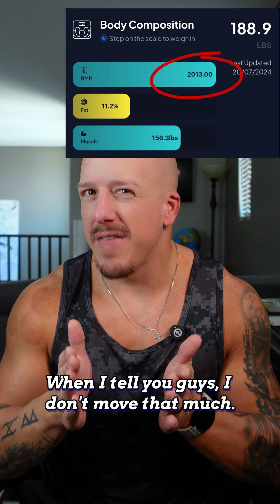Carnivore Experiment 3.0! 12 weeks, 3,700 calories a week average, will I get fat?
Carnivore Experiment 3.0!

12 weeks, 3,700 calories a week average, will I get fat?

Extended duration, more data points and more controlled variables.

According to CICO math I should gain 20+lbs over 12 weeks. What do you think the results will be?